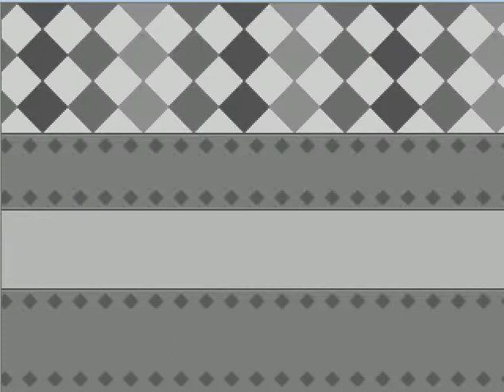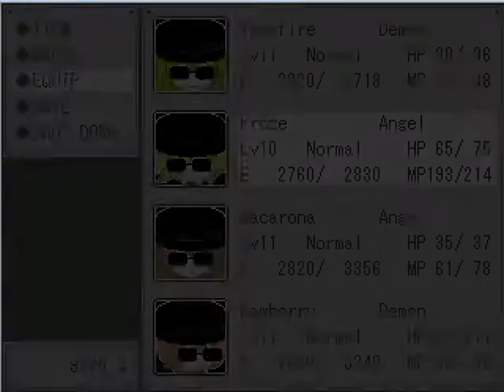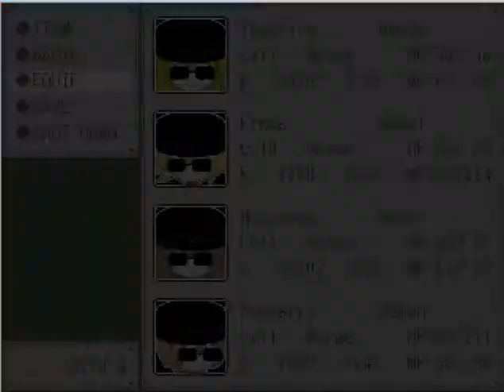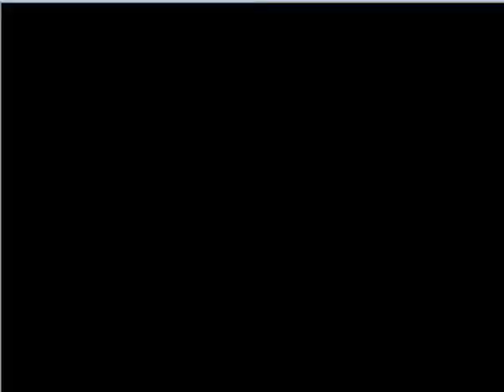The Gray Garden - Strawberry Smile♫ [PART 6]